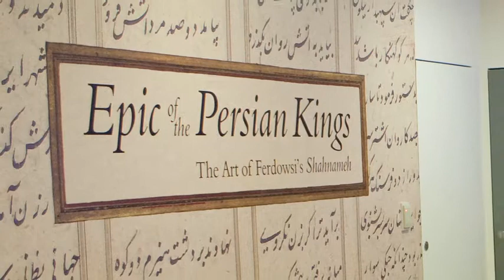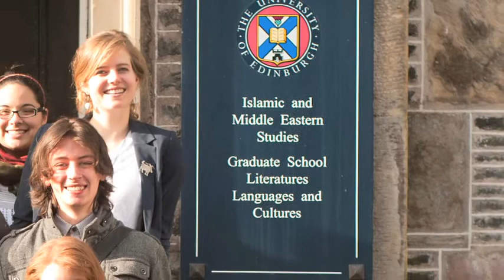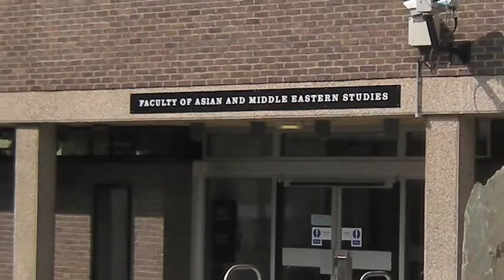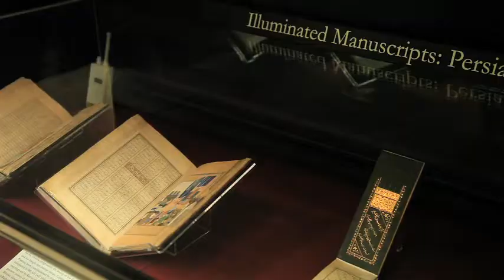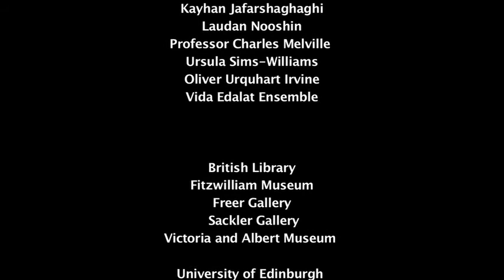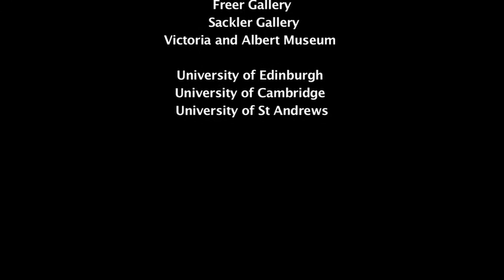Making Connections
This film showcases some of IHF's programmes on Persian language, including the 2010 Shahnameh exhibition at the Fitzwilliam Museum in Cambridge and IHF's Institutional Partnership Programme, which supports Persian studies teaching and curatorial posts at universities and museums. It also describes IHF's digitisation programmes which include the Golha Digitisation Project and a new programme to catalogue and digitise some of the major works held in the Persian manuscript collection at the British Library. Finally, it outlines some future developments including the recent establishment of a new charity, IHF America, and plans to create linkages between IHF's institutional partners in the UK and elsewhere in the world.